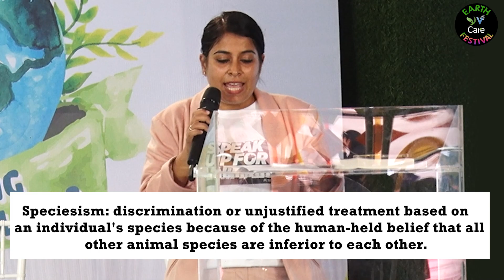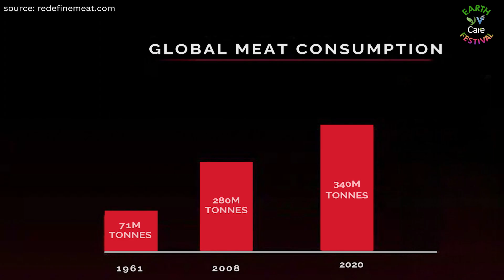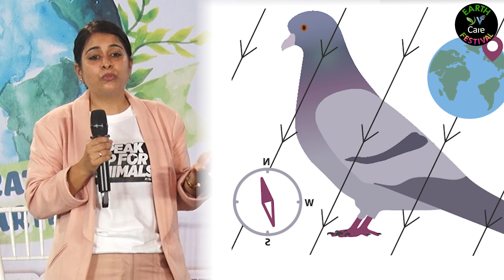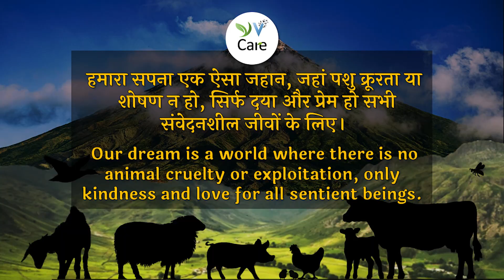Dr. Kiran Ahuja Talk on "Speciesism" at YVCare Earth Festival | 28 - 29 October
Dr. Kiran Ahuja addressed on topic "Speciesism: Revealing the Unjust Bias Against Non-Human Animals" at the YVCare Earth Festival on October 29, 2023, shedding light on The session provided valuable information and advocated for the fight against animal cruelty.